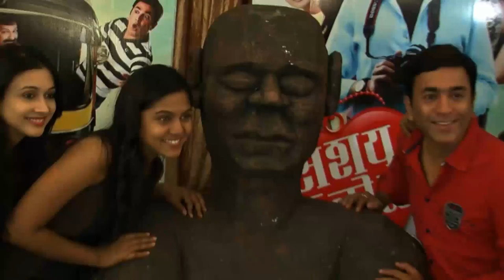Music Director Kaushal Inamdar Talks On Musical Journey Of Sanshay Kallol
Vishal Inamdar's Sanshay Kallol is all set to hit the theaters on 5th April 2013. Music composer Kaushal Inamdar talks  about the songs of the movie. To know more watch this video only on Rajshri Marathi!